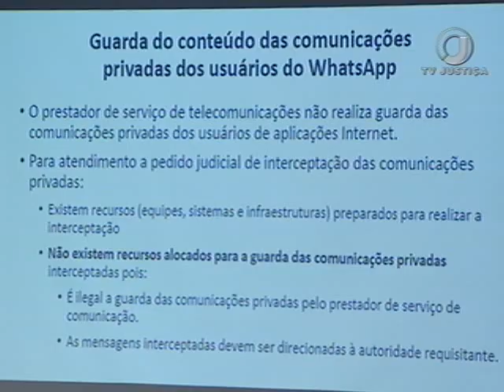Audiência pública (05/06/17)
Está sendo realizada no Supremo Tribunal Federal o segundo dia de audiência pública sobre as regras de segurança e o bloqueio do aplicativo de mensagens WhatsApp.